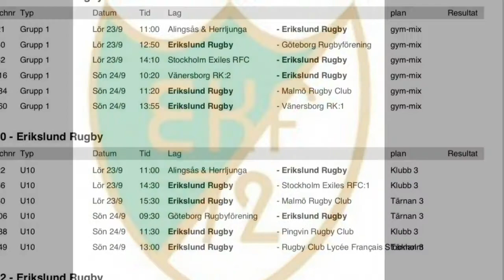2017-09-23 Rugby USM - Erikslund U10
Rugby USM in Vänersbort 23-24th Sept 2017.
Highlights of Erikslund U10 and U8